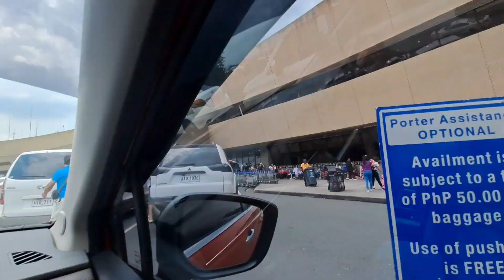Naia to Cavite ,travel,roadtrip@alingtinderavlogs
travelling to Naia